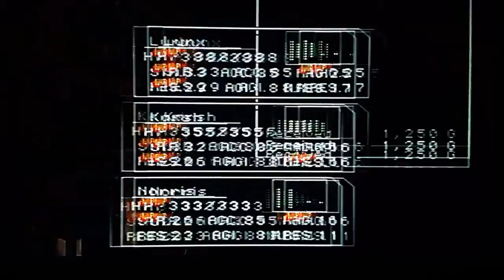Let's Play Chrono Cross Part 29 Rescue Mission Complete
We rescue Lady Riddel and get into countless and countless of fights.